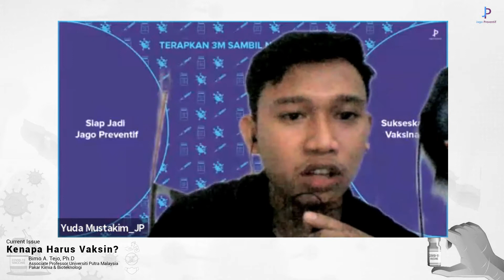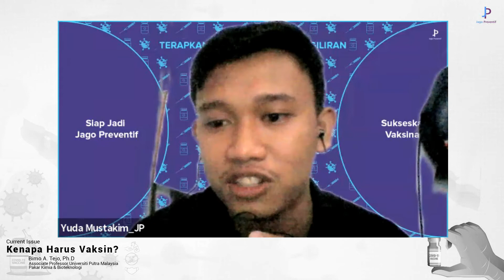Menolak Vaksin COVID karena Percaya Konspirasi atau Ragu - QnA Live Teaching "Kenapa Harus Vaksin?"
Halo Sahabat Jago Preventif!

Live Teaching perdana di 2021 hadir dengan pembahasan yang sangat fresh.
Jago Preventif mengajak kalian untuk belajar mengenai isu yang sedang hangat saat ini.

“Kenapa Harus Vaksin?”
Bersama
Bimo A. Tejo, Ph.D
Associate Professor, Universiti Putra Malaysia
Pakar Kimia & Bioteknologi

Sempat berkeyakinan
COVID bisa dikendalikan,
bahkan bisa hilang
tanpa vaksin. Tetapi kenyataan yang terjadi sebagian besar negara
di dunia tidak bisa
 mengendalikan COVID
 hanya dengan pendekatan
kesehatan masyarakat (3M).

Klaster keluarga juga menjadi penyebab tertinggi penularan COVID, dimana saat bersama keluarga kita sulit untuk mematuhi protokol kesehatan diantaranya menjalankan 3M. Kini rumah bukan lagi menjadi tempat yang aman, apakah dirumahaja tetap bisa mengendalikan penyebaran COVID?

Selengkapnya ada di dalam video ini, selamat menyaksikan, semoga bermanfaat.